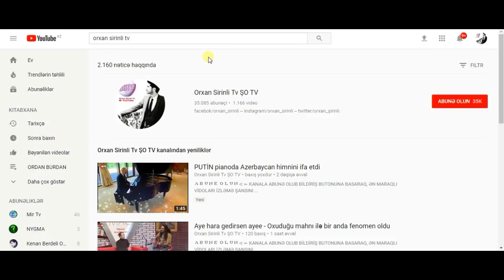Kamil Zeynallının Rusiyada maraqlı istiraheti